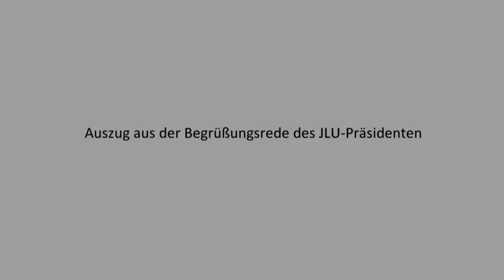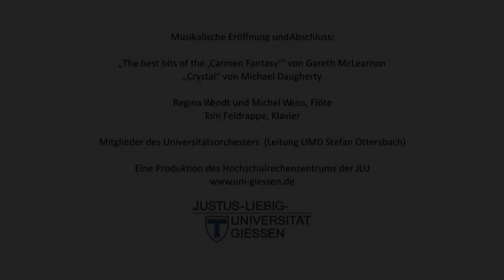Der Akademische Festakt der Justus-Liebig-Universität Gießen 2018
Der Akademische Festakt ist für die JLU in jedem Jahr der allerhöchste Feiertag. Immer am letzten Freitag im November werden junge Wissenschaftlerinnen und Wissenschaftler für ihre herausragenden Leistungen und Verdienste ausgezeichnet. In diesem Jahr durften wir als Festredner außerdem JLU-Alumnus Prof. Dr. Michael Hüther, Direktor des Instituts der deutschen Wirtschaft in Köln, in der Aula begrüßen.

Detaillierte Infos zu den diesjährigen Preisträgerinnen und Preisträgern findet ihr